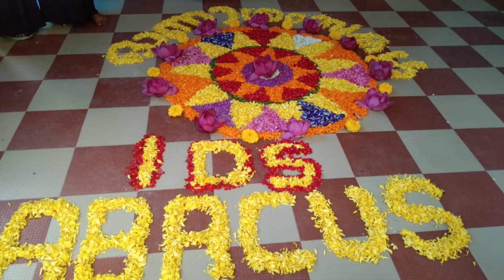IDS Abacus ഓണാഘോഷം സ്നേഹസ്പർശത്തിലെ അമ്മമാർക്കൊപ്പം 🥰👍